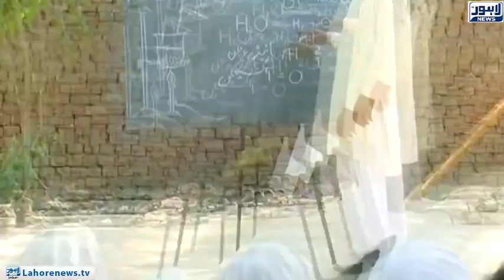Bina Mazzrat - Part 02 - Punjab's new education policy baffles teachers